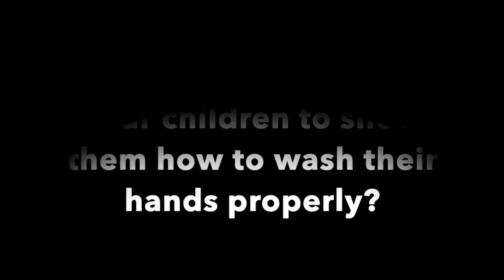HAND WASHING | HOW TO WASH YOUR HANDS PROPERLY!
This video is a fantastic representation of how to wash your hands properly using different movements to ensure that soap adequately covers the entire surface of your hands!

Please watch carefully and share with those around you - especially your children - to teach them how to wash their hands properly!